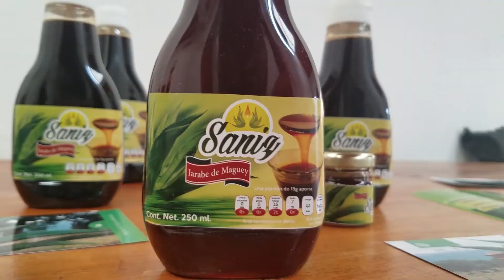Isela's Buñuelos Recipe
Check out Isela's lip-smacking recipe for Buñuelos de Rodilla, the Mexican version of fried dough. The dessert get's its name as "Knee Fritters" because it was traditionally shaped upon the knees of women. The trick to making this recipe is kneading the dough thin enough so that it is almost transparent before frying. When you fry the buñuelos they should immediately form tiny bubbles which leave you with the most irresistible crunch. Oh and don't forget to top off your buñuelos with Isela's artisan made Jarabe de Maguey Saniz, the best agave syrup in the world. 😍  The evaporation process of the agave syrup (8 days over low heat) helps retain all of the nutritious qualities of the agave sap. So much better and healthier than powdered sugar!